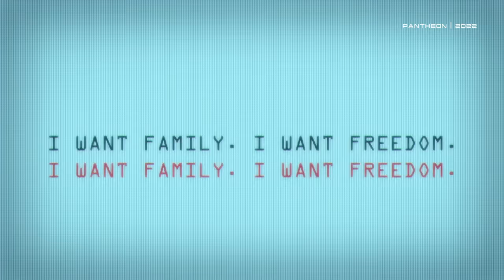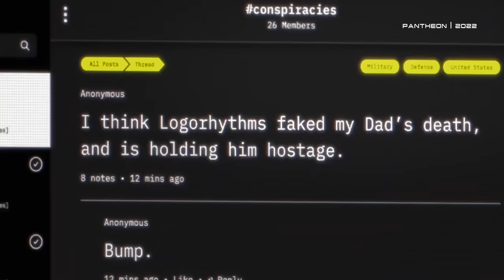4 LANÇAMENTOS de FICÇÃO CIENTÍFICA que vão te SURPREENDER (2024)! | Futurices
Pra você que tá aí sem coisa nova pra ver, hoje eu vim aqui te salvar mais uma vez!

Hoje eu trouxe aqui dois filmes e duas séries de ficção científica que lançaram agorinha e que eu acho que valem muito a pena ver, primeiro, porque são produções bem fora da casinha e diferentes de tudo que a gente já viu e ,segundo, porque tem nessa lista um filme se tornou um marco definitivo na história do cinema!
Chega mais!